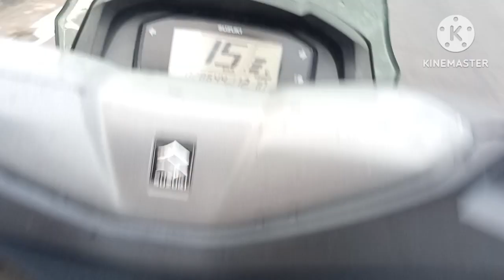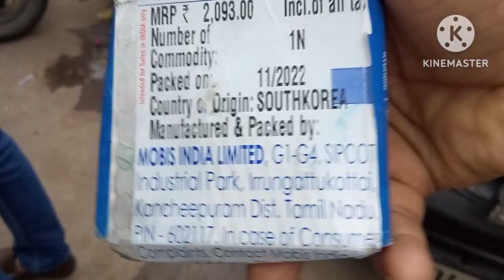SDM patni our pati ke bich padi darar badnam ki ja rahi sari nari kyo👉🤔😭